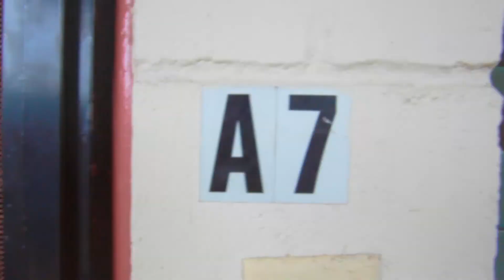1426 Keeaumoku st A7 Honolulu